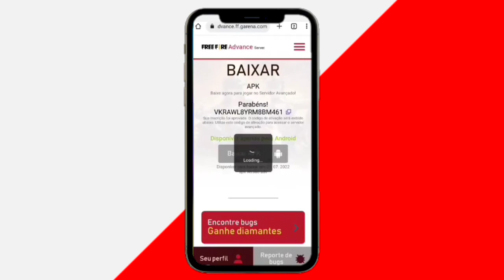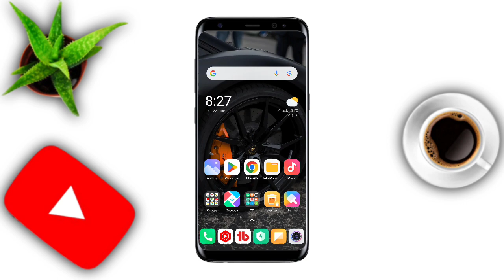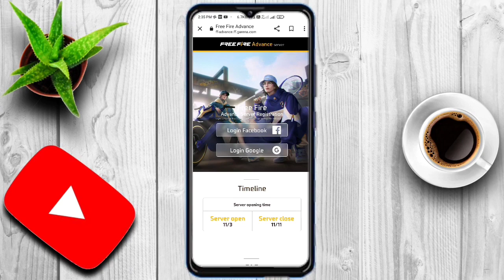💸 Earn 1000 | How To Registration Free Fire Advance Server Ob41 | Free Fire Advance Server Kab Ayega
💸 Earn 1000 | How To Registration Free Fire Advance Server Ob41 | Free Fire Advance Server Kab Ayeg

how to open free fire advance serverfree fire advance server activation code